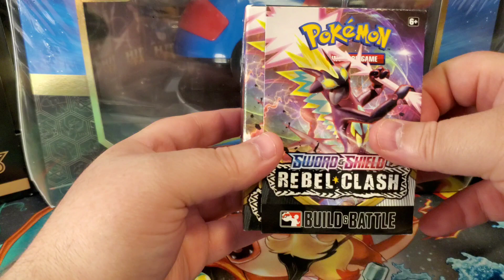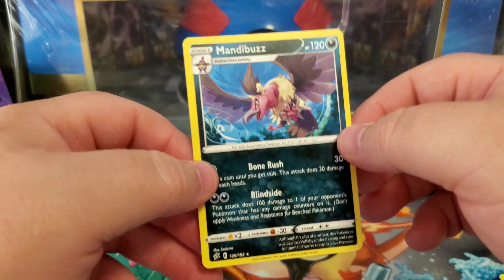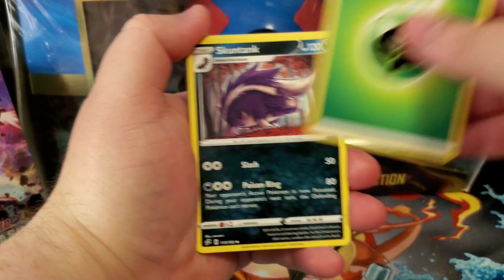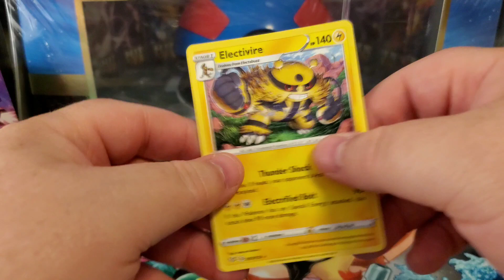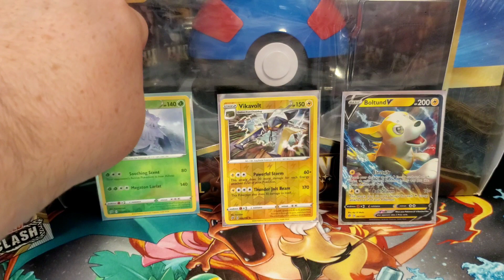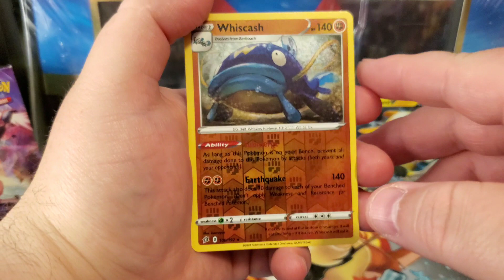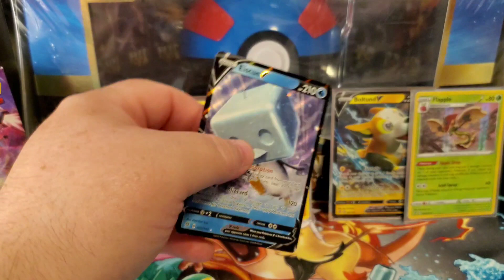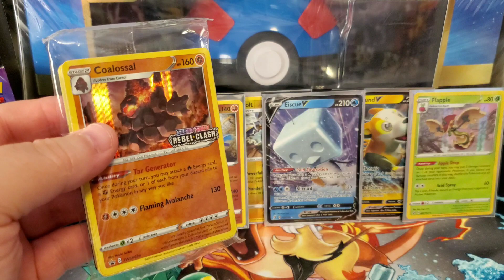First Time Opening: Rebel Clash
Thanks for tuning in and I hope you enjoy.

Question of the Video: Where were you when a Pokémon found you for the first time?